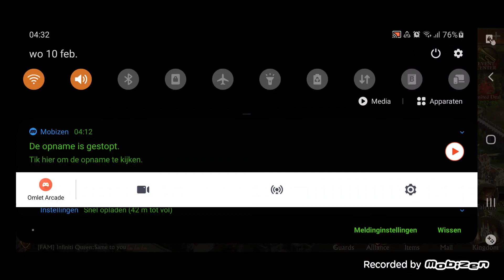guns of glory. lunar event. +puzzle event valentine's event.